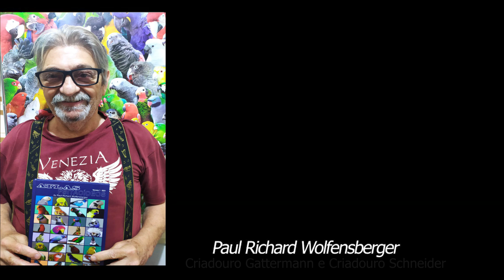Criadouro Bennemann - Psitacídeos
Marcio Bennemann, criador de diversos Psitacídeos, foca na evolção e no manejo, reproduzindo e evoluíndo com diversas espécies como Grande Alexandre, Roselas, Red Rumped, Neophemas, Bourke, Hooded etc... Não deixe de assistir este video e o anterior do Marcio.
E se desejar material impresso de ornitologia, como Livros, revistas, encadernados e o Lançamento Atlas de Psitacídeos - Volume 1, entre no nosso e boa leitura !